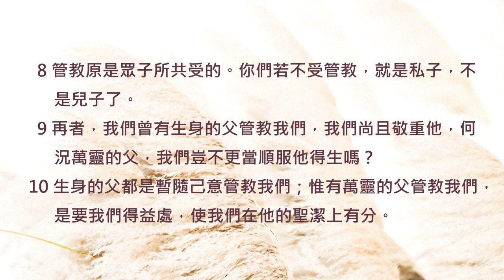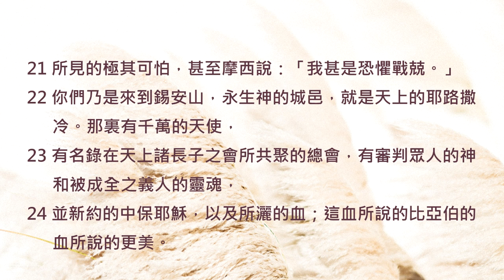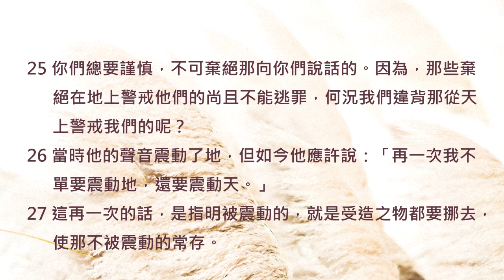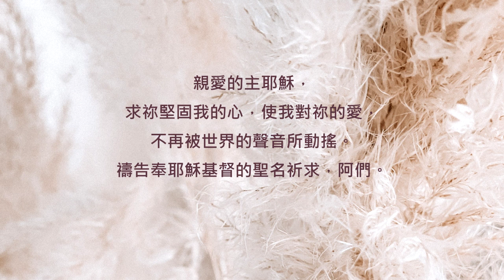希伯來書12章/陪你讀聖經《願你愛神的心，是不震動的國》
陪你讀聖經#1145 希伯來書第十二章

願你愛神的心，是不震動的國

朋友平安！讓我們《陪你讀聖經》一天一章 生命發光！今天來讀希伯來書第十二章

在《希伯來書》的背景裡，信徒們面對迫害，需要很堅定的信心和忍耐到底的決心... 所以作者透過這卷書，不斷地為他們加油打氣，告訴他們：「穩住！撐下去！」希望他們能明白耶穌的愛與力量一直都與他們同在。讓我們一起來讀希伯來書第十二章，請：

12:1我們既有這許多的見證人，如同雲彩圍著我們，就當放下各樣的重擔，脫去容易纏累我們的罪，存心忍耐，奔那擺在我們前頭的路程，

12:2仰望為我們信心創始成終的耶穌。他因那擺在前面的喜樂，就輕看羞辱，忍受了十字架的苦難，便坐在神寶座的右邊。

12:3那忍受罪人這樣頂撞的，你們要思想，免得疲倦灰心。

12:4你們與罪惡相爭，還沒有抵擋到流血的地步。

12:5你們又忘了那勸你們如同勸兒子的話，說：我兒，你不可輕看主的管教，被他責備的時候也不可灰心；

12:6因為主所愛的，他必管教，又鞭打凡所收納的兒子。

12:7你們所忍受的，是神管教你們，待你們如同待兒子。焉有兒子不被父親管教的呢？

12:8管教原是眾子所共受的。你們若不受管教，就是私子，不是兒子了。

12:9再者，我們曾有生身的父管教我們，我們尚且敬重他，何況萬靈的父，我們豈不更當順服他得生嗎？

12:10生身的父都是暫隨己意管教我們；惟有萬靈的父管教我們，是要我們得益處，使我們在他的聖潔上有分。

12:11凡管教的事，當時不覺得快樂，反覺得愁苦；後來卻為那經練過的人結出平安的果子，就是義。

12:12所以，你們要把下垂的手、發酸的腿挺起來；

12:13也要為自己的腳，把道路修直了，使瘸子不致歪腳，反得痊癒。

12:14你們要追求與眾人和睦，並要追求聖潔；非聖潔沒有人能見主。

12:15又要謹慎，恐怕有人失了神的恩；恐怕有毒根生出來擾亂你們，因此叫眾人沾染污穢；

12:16恐怕有淫亂的，有貪戀世俗如以掃的，他因一點食物把自己長子的名分賣了。

12:17後來想要承受父所祝的福，竟被棄絕，雖然號哭切求，卻得不著門路使他父親的心意回轉。這是你們知道的。

12:18你們原不是來到那能摸的山；此山有火焰、密雲、黑暗、暴風、

12:19角聲與說話的聲音。那些聽見這聲音的，都求不要再向他們說話；

12:20因為他們當不起所命他們的話，說：「靠近這山的，即便是走獸，也要用石頭打死。」

12:21所見的極其可怕，甚至摩西說：「我甚是恐懼戰兢。」

12:22你們乃是來到錫安山，永生神的城邑，就是天上的耶路撒冷。那裏有千萬的天使，

12:23有名錄在天上諸長子之會所共聚的總會，有審判眾人的神和被成全之義人的靈魂，

12:24並新約的中保耶穌，以及所灑的血；這血所說的比亞伯的血所說的更美。

12:25你們總要謹慎，不可棄絕那向你們說話的。因為，那些棄絕在地上警戒他們的尚且不能逃罪，何況我們違背那從天上警戒我們的呢？

12:26當時他的聲音震動了地，但如今他應許說：「再一次我不單要震動地，還要震動天。」

12:27這再一次的話，是指明被震動的，就是受造之物都要挪去，使那不被震動的常存。

12:28所以我們既得了不能震動的國，就當感恩，照神所喜悅的，用虔誠、敬畏的心事奉神。

12:29因為我們的神乃是烈火。

經文說神的國是「不能震動的國」，無論是地上的政權或罪惡的勢力等等，萬物都無法動搖神所賜給我們的愛和應許喔。

親愛的朋友，那你的心是否也是如此呢？有哪些事或哪些聲音會動搖你愛神的心嗎？讓我們彼此鼓勵，不管世界如何，都靠主穩穩站立，把愛神的心活成一座不震動的國，在平安裡與祂同行！我們一起來禱告。

親愛的主耶穌，求祢堅固我的心，使我對祢的愛，不再被世界的聲音所動搖。禱告奉耶穌基督的聖名祈求，阿們。